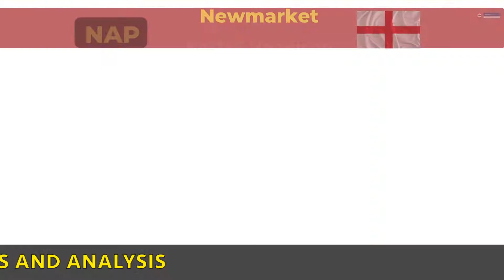NAP & NB 🏇- Friday the 9th Of July - Newmarket Free Horse Racing Tips 🏇